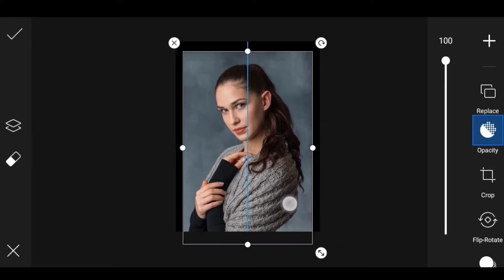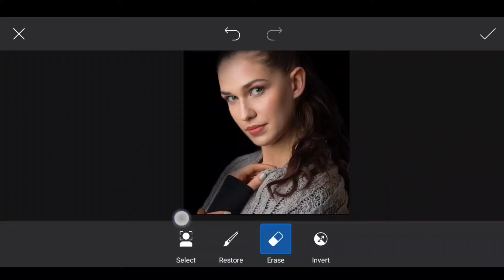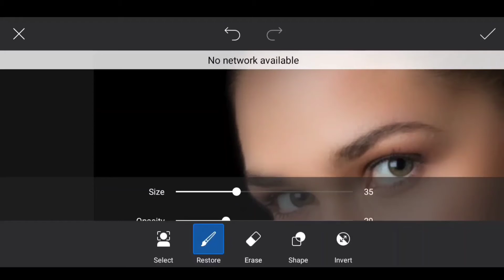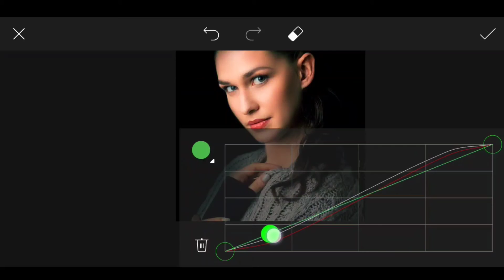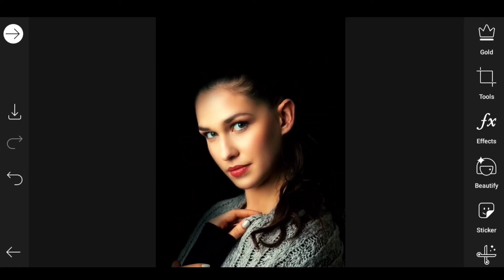Golden Skin editing in PicsArt |Professional Skin Retouching In Mobile